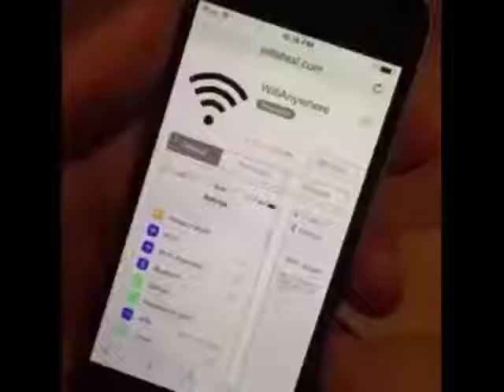gwowao subscibe now gusys XD EPICST 1#1111!!!